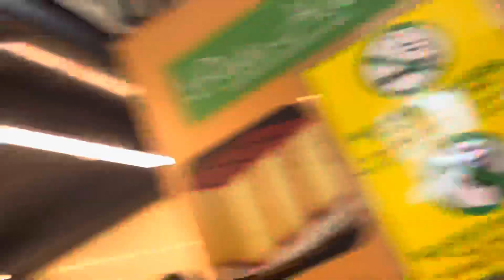New iphone leliya 😍 mai lete kich iphone16 agya 😭 Apne spot pe horse agaya 😍 | mh vlogs